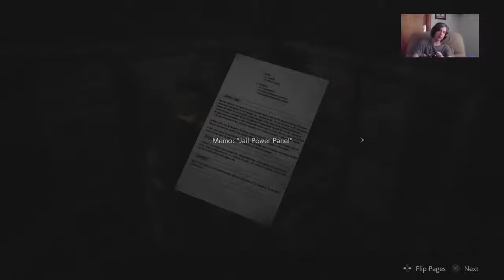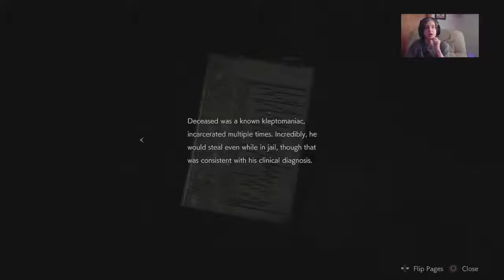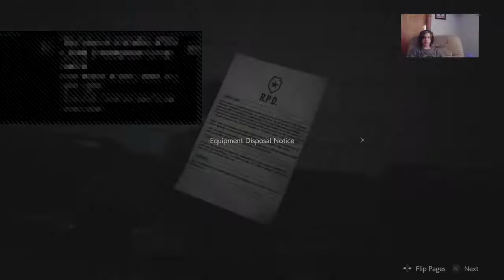WHAT IN SAM HILL IS THAT? - Resident Evil 2 Remake Pt 3